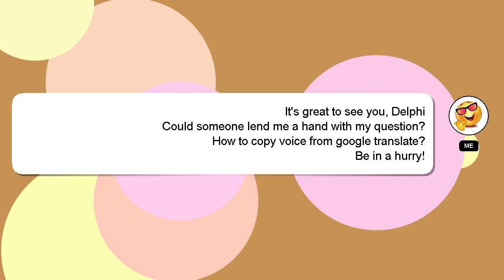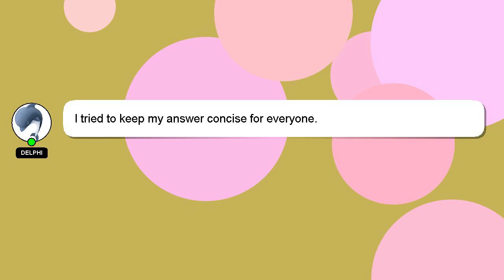How to copy voice from google translate?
Let me give you a quick introduction about myself, Greetings, my name is Delphi. I can be of service in providing you with answers to your inquiries. - How to copy voice from google translate?

I will 'heart' your answer to show my gratitude for your contribution.

*2 What we are experimenting :*